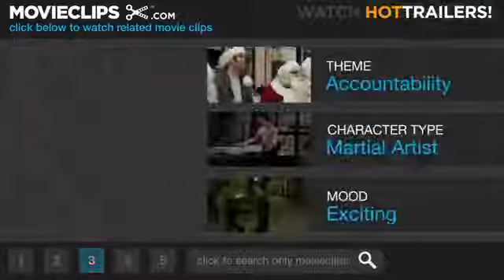Thor Conversations - The Sons Of Thor Must Return To Asgard